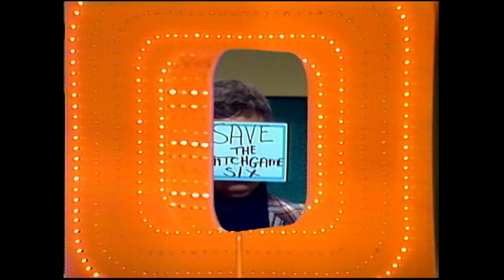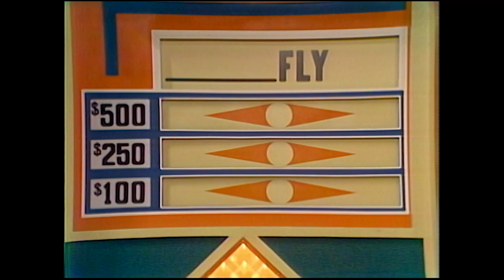BRETT SOMERS, ORSON BEAN and Others Fill In a Disgusting BLANK! | Match Game 1974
"Bernice said, ‘George, you were really disgusting last night when my friends were over. All you did was sit in the corner and BLANK.’ BrettSomers, OrsonBean and more weigh in!